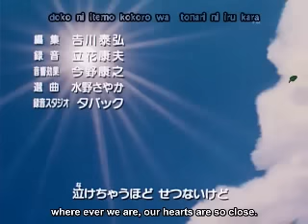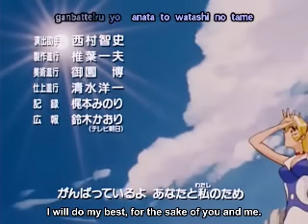Cutey Honey Flash Ending Song - Nakechau Hodo Setsunai Kedo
The Cutey Honey Flash Ending song, Nakechau Hodo Setsunai Kedo by Mayo Okamoto!